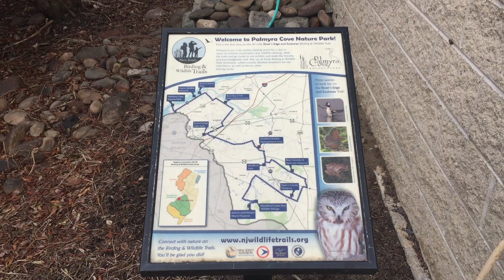New Jersey / Philly Palm Trees February 2018 Update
Update on the legendary palm trees at the Palmyra Nature Cove right outside Philadelphia in Palmyra, NJ. Trachycarpus Fortunei (Windmill Palm) , Sabal Minor and Needle Palm Tree. Some are looking better than others...we'll see what makes it. Zone Pusher